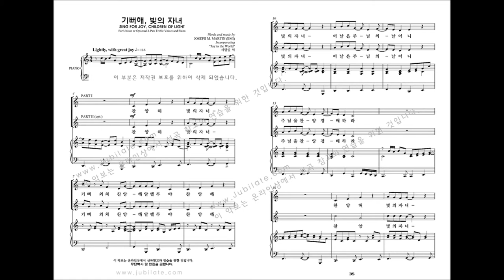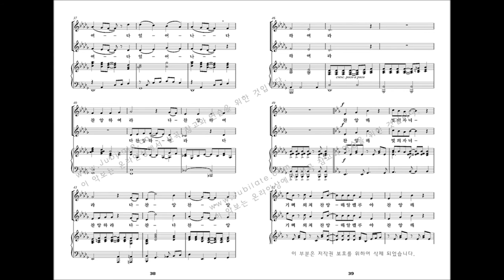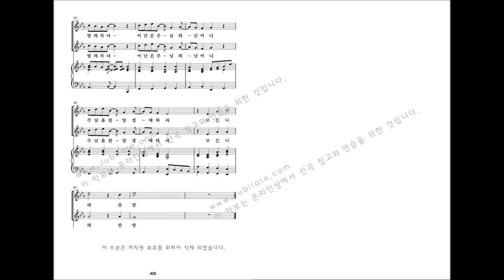[성탄절 칸타타] Joseph M. Martin '약속의 빛' 04.기뻐해, 빛의 자녀